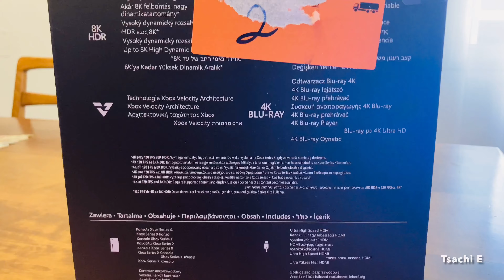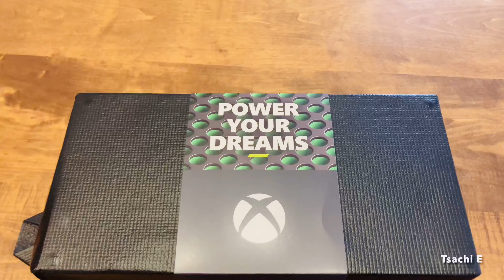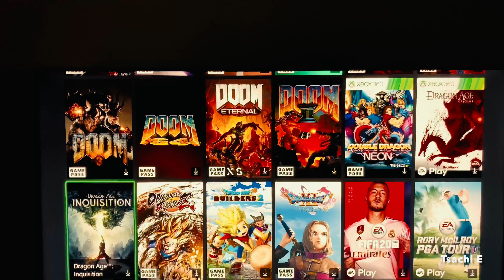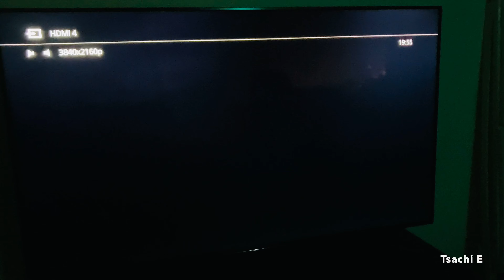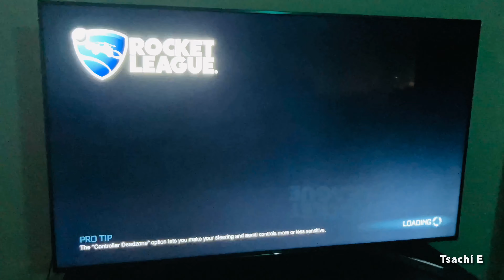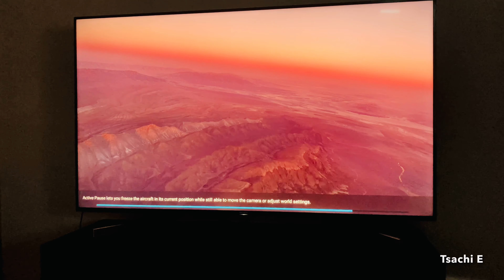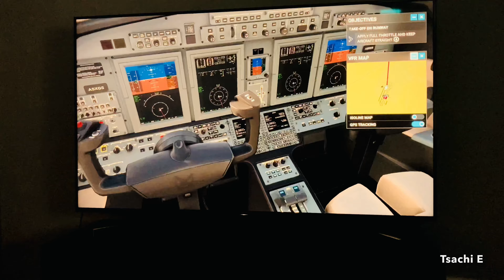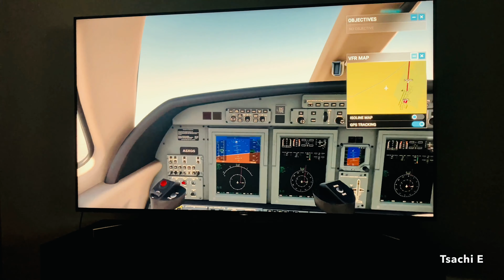Xbox Series X - Unboxing And Review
0:00 - Unboxing
2:40 -  Review